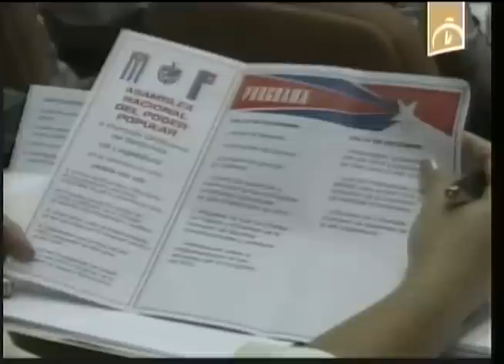Cuba: Aprueba Asamblea Nacional nueva Ley del Código de Trabajo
En el Primer Período Ordinario de Sesiones se presentó el Proyecto de Ley del Código de Trabajo. Los diputados debaten sobre ese importante tema.